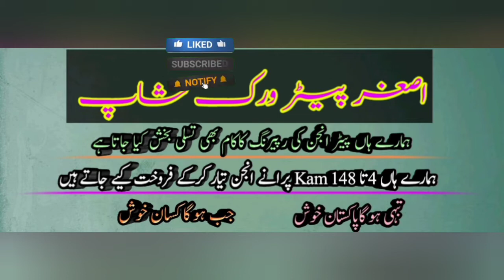SD 23 HP KAM Diesel Piter engine Starting Pakistan MrAsghar ali jafri video Like